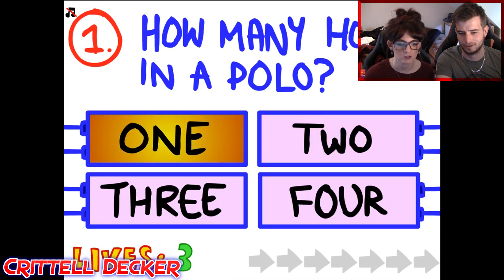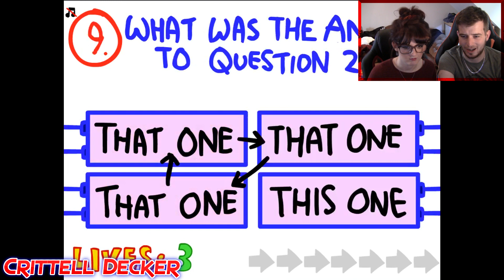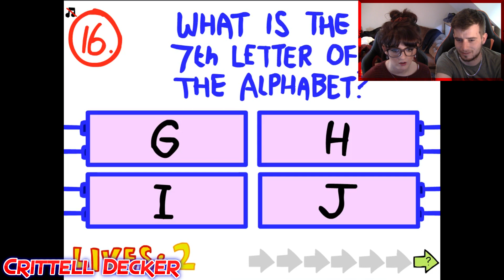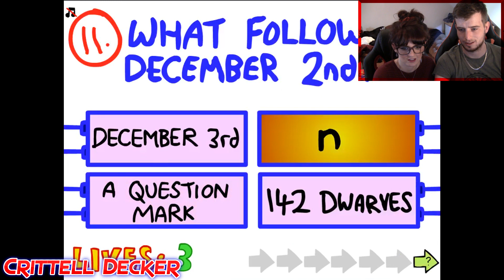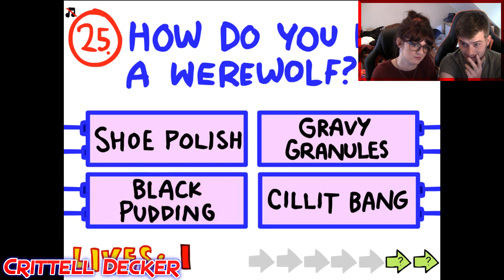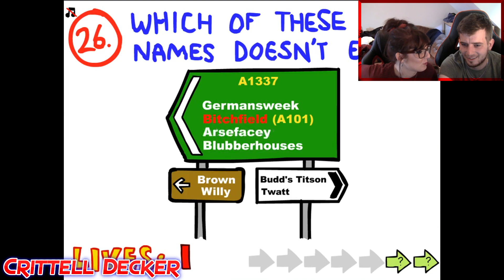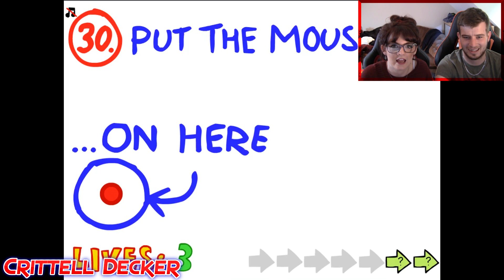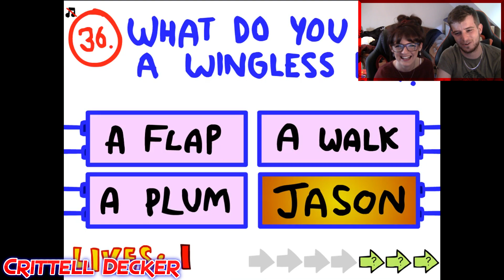The Impossible Quiz With My Girlfriend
My girlfriend joins me this week as we attempt The Impossible Quiz! so why not join us as well and see how we do in the most ridiculous quiz ever. Seriously does anyone know the square route of an onion???

Comment Feedback And Things You'd Like To See